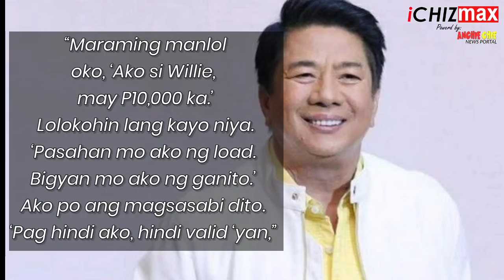CHIKA BALITA: Willie Revillame Files NBI Complaint Against Online Scammer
⏩⏩FREE Php100? Need pang LOAD?⏪⏪

❓❓❓How?❓❓❓
➡️Download PAYMAYA in PlayStore/Appstore
➡️Register Your Number (any sim/network)
➡️For FREE Php100 enter this CODE
CODE 👉44cyjv2👈
CODE 👉44cyjv2👈
CODE 👉44cyjv2👈

To get your free PhP100
➡️Upgrade/Verify Your Account Using your ANY Valid ID
▶️For this step U have Two Option
🤜1 PRIMARY ID or 2 SECONDARY ID.
⚠️Takenote: NO Upgrade&CODE NO Php100
⚠️Makukuha mo Yung 100 after upgraded or verified account (Within 24hrs)
⏩Kung may Tanong Comment/PM mulang ako⏪